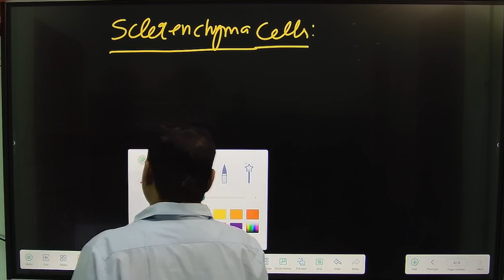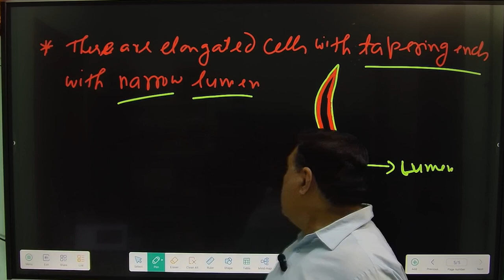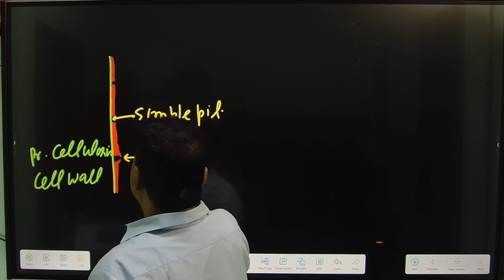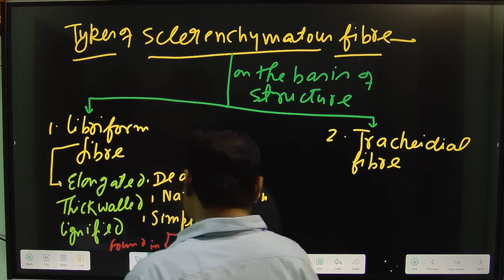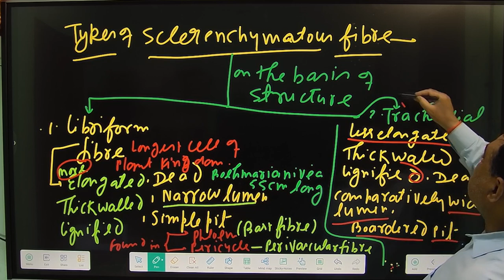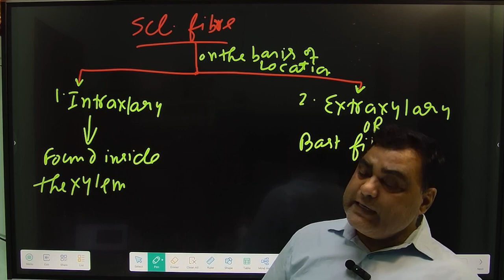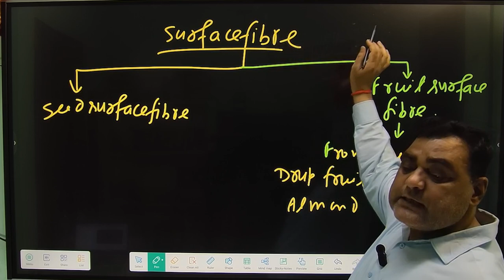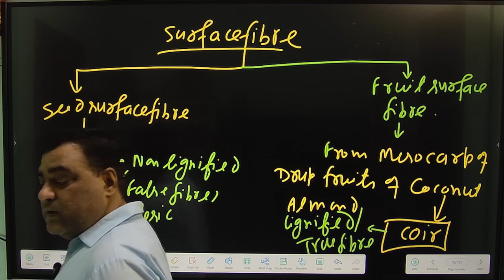SCLERENCHYMA::FIBRES for NEET, TGT, PGT, LT GIC by: Dr. Rajesh Tiwari